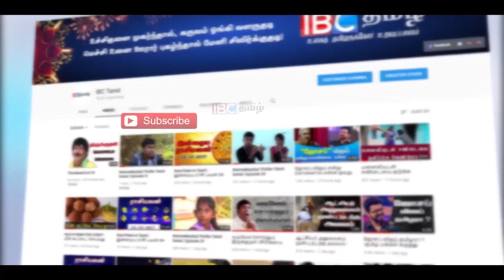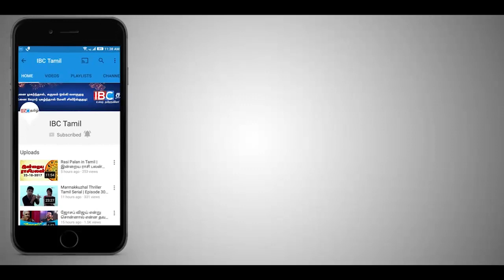ரணில் விக்ரமசிங்கவே ஜனாதிபதி வேட்பாளரில் முன்னிலை !!!